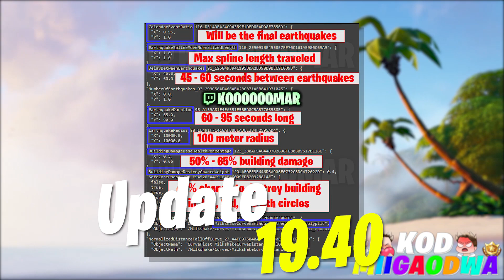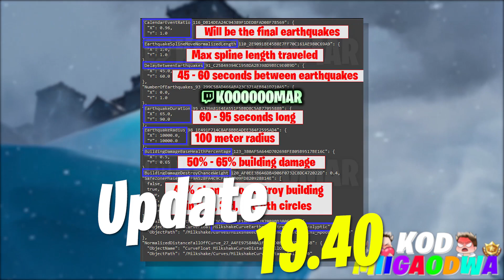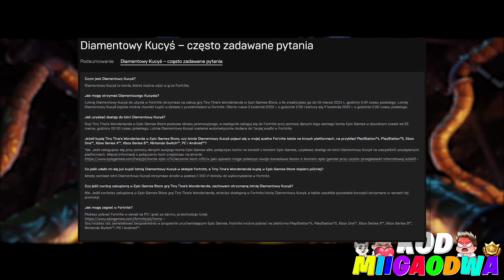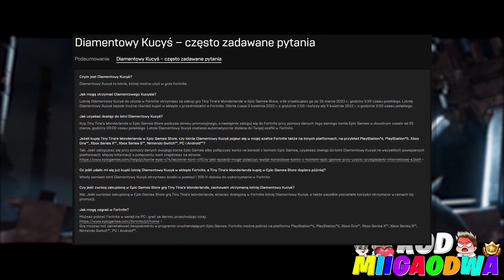NOWY SEZON 2 w FORTNITE!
W tym odcinku przedstawię wam wszystkie najważniejsze informacje dotyczące wszystkich ostatnich zmian na naszej wyspie w ostatnich kilkunastu dniach oraz o ciekawej promocji na pewien przedmiot którego można odebrać po zakupie gry!

🐱Ciekawe
• Filmy 18:05/11:05